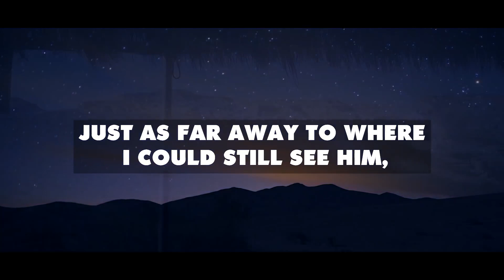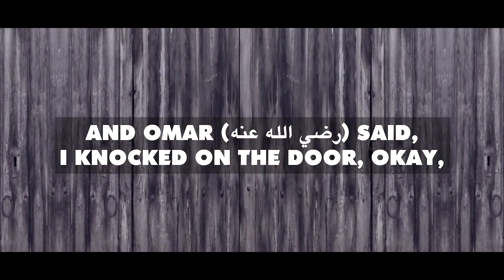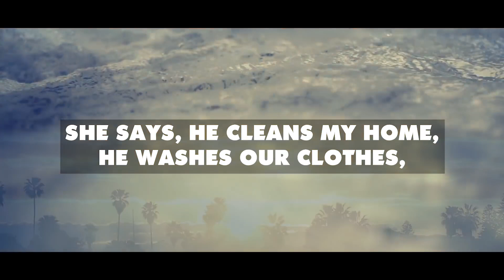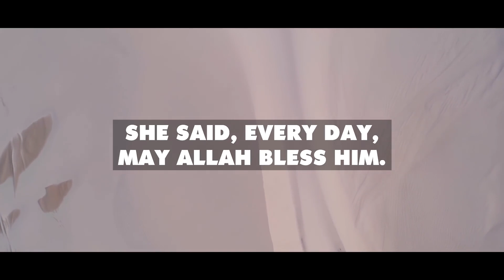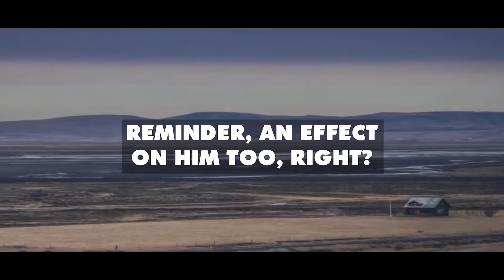Emotional Abu Bakr’s Secret That Made Umar Ibn Al Khattab Cry! 😢